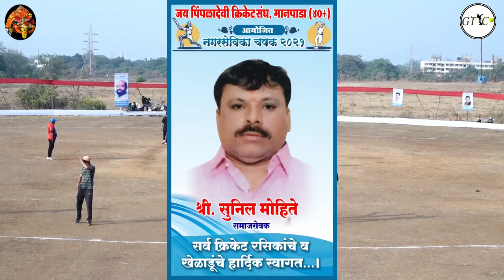MANAPADA 40+ VS KHIDKALI 40+ MATCH AT NAGARSEVIKA TROHY 2021 - MANPADA